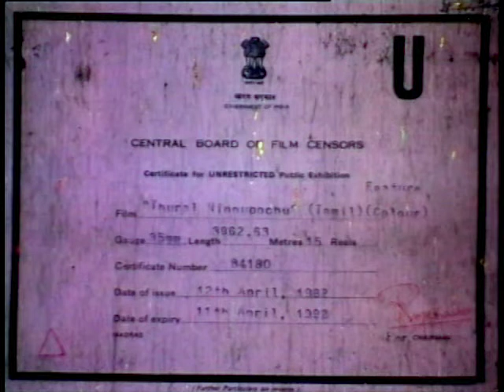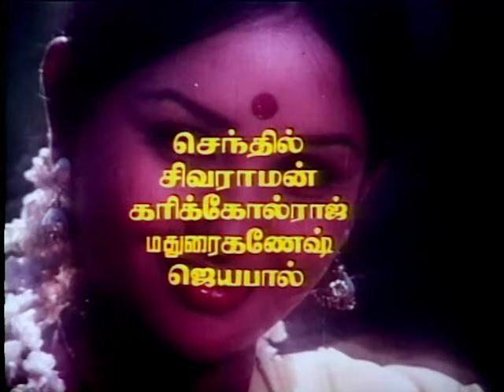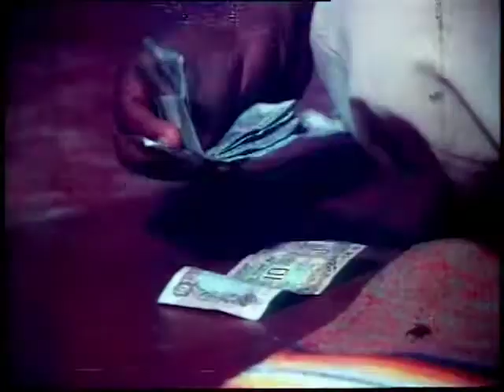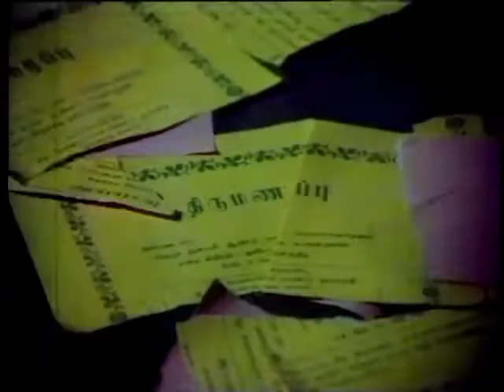Thooral Ninnu Pochu | Full Movie | தூறல் நின்னுபோச்சு | K.Bhagyaraj | Sulakshana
Starring: K.Bhagyaraj, Sulakshana, M.N.Nambiyar
Direction: K.Bhagyaraj
Singers: K. J. Yesudas, S. Janaki, Malaysia Vasudevan, Uma Ramanan, Krishnamoorthi
Lyrics: Vaali, Vairamuthu, Gangai Amaran, Muthulingam, Chidambaranathan

தூறல் நின்னுபோச்சு | தமிழ் திரைப்படம்

Songs included in this video are:
Thaalatta Naan Poranthen,  Bhoopalam Isaikkum,  Thanga Sangili,  Yen Soga Kadhaiye,  Yerikkarai Poongaatre
தாலாட்ட நான் பொறந்தேன்,  பூபாளம் இசைக்கும், தங்க சங்கிலி மின்னும் பைங்கிளி,  என் சோக கதையை,  ஏரிக்கரை பூங்காற்றே
Bhagyaraj movies,
Bhagyaraj films,
Bhagyaraj hits,
latest tamil film full Songs,
tamil Songs,
tamil full movies,
tamil Songs 2017,
full Songs,
blockbuster tamil Songs,
Bhagyaraj Thooral Ninnu Pochu
Thooral
thooral ninnu pochuhu
Thooral Ninnu Pochu Full Tamil Movie,
Thooral Ninnu Pochu Full Movie,
Thooral Ninnu Pochu Tamil Movie